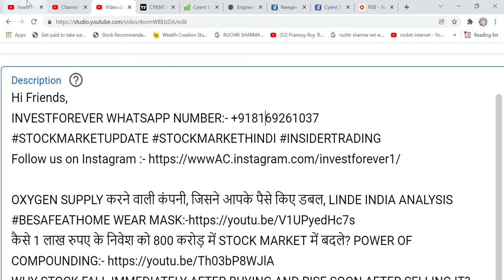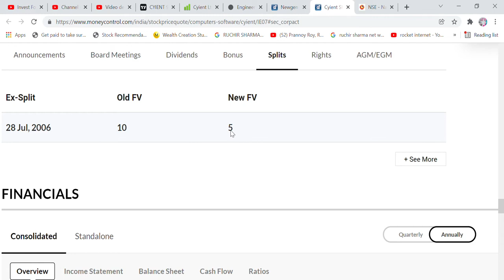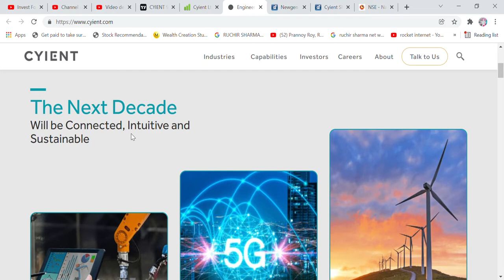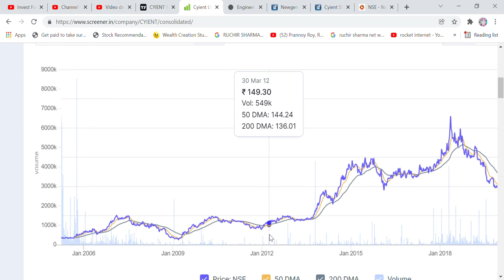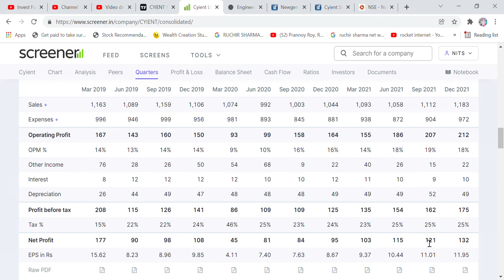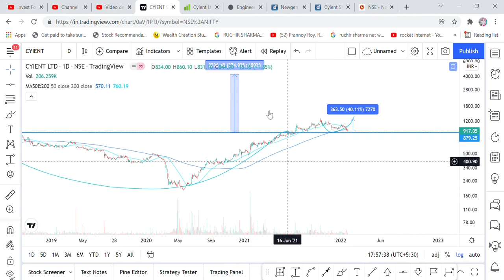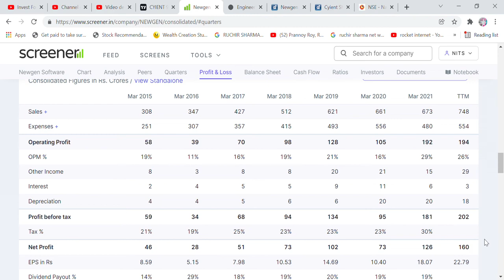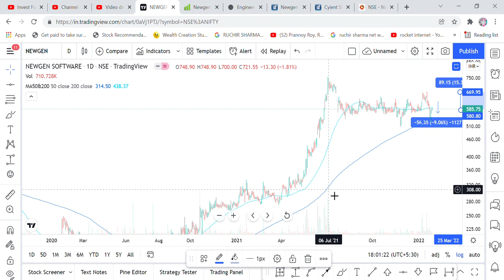IT STOCK KARENGE FIR LEAD, DO SHARE ABHI KHARID LO FIR MAUKA NAHI MILEGA, CYIENT AND NEWGEN SOFTWARE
Hi Friends,